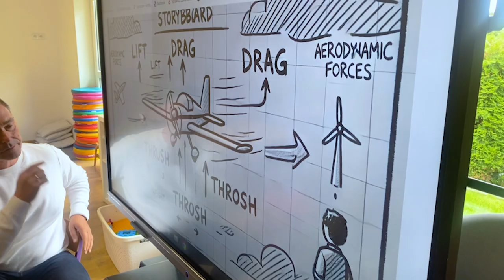DRON w przedszkolu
📸✨ Niezwykła wizyta w przedszkolu! ✨📸
Dzisiaj nasze przedszkole odwiedził Grzegorz Jóźwiak, ekspert od dronów! 🚁 Dzieci miały okazję poznać tajniki latania i bezpieczeństwa podczas korzystania z tych urządzeń.
Pan Grzegorz przeprowadził pokaz, podczas którego dron wzbił się w powietrze i wykonał film.
Biorąc pod uwagę wczorajszą wizytę p. Radka, mamy tutaj  do czynienia z prawdopodobnie pierwszym na świecie pokazem "Dwóch Kuzynów" 🙂  🌟

Dziękujemy Panu Grzegorzowi za niezapomniane chwile i cenną lekcję technologii i bezpieczeństwa.